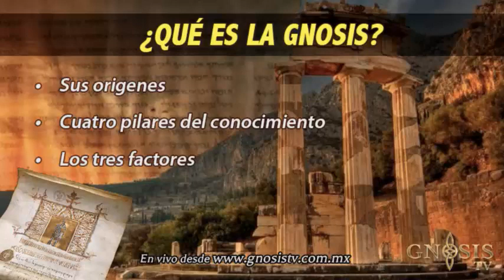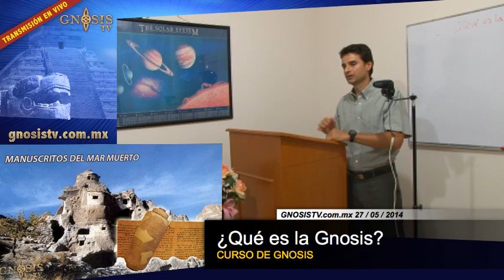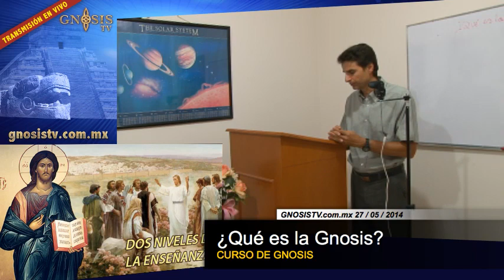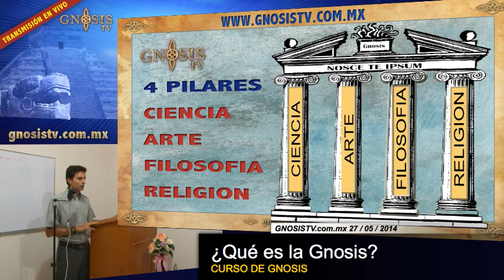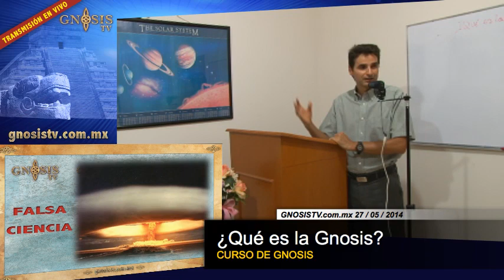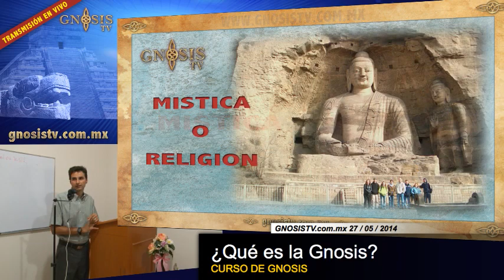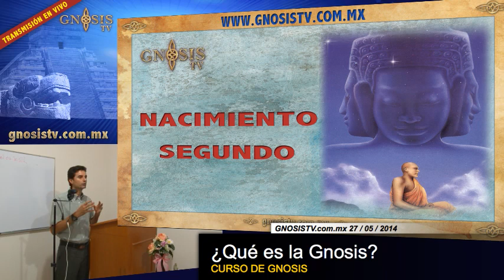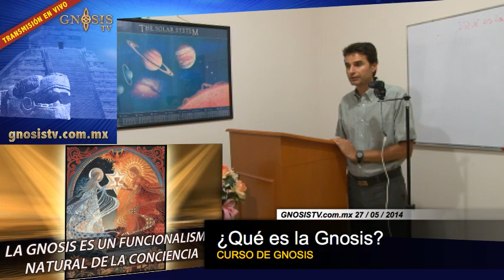¿Qué es la Gnosis? Introducción al conocimiento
¿Qué es la Gnosis? Introducción al conocimiento y origen de la Gnosis. Desde el descubrimiento los los papiros del mar muerto en 1945 a la fecha tenemos más información de gran importancia sobre la sabiduría de los antiguos Esenios - gnósticos - cristianos que hasta la fecha no deja de sorprender, entendiendo el principio básico que todo el conocimiento y sabiduría hay que buscarlo dentro de uno mismo.